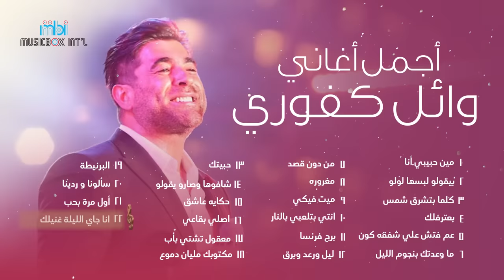Best hits of Wael Kafoury .. 90s | اجمل اغاني الفنان وائل كفوري .. اغاني التسعينات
ميكس من افضل اغاني الفنان وائل كفوري .. اغاني التسعينات

الأغاني:
مين حبيبي أنا  [00:01]
[بيقولو لبسها لولو [5:40
[كلما بتشرق شمس [12:05
[بعترفلك [17:32
[عم فتش على شفقة كون [26:35
[ما وعدتك بنجوم الليل [33:08
[من دون قصد [41:09
[مغروره [38:40
[ميت فيكي [53:50
[انتي بتلعبي بالنار [1:00:55
[برج فرنسا [1:06:22
[ليل ورعد وبرق [1:13:47
[حبيتك [1:19:20
[شافوها وصارو يقولو [1:24:18
[حكاية عاشق [1:28:49
[اصلي بقاعي [1:34:39
[معقول تشتي باب [1:40:57
[مكتوبك مليان دموع [1:49:05
[البرنيطة [1:54:40
[سألونا وردينا [2:00:02
[أول مرة تحب [2:05:44
[انا جاي الليلة غنيلك [2:14:47

- - - - - - - - - -  ★★★ MBI ★★★ - - - - - - - - - -